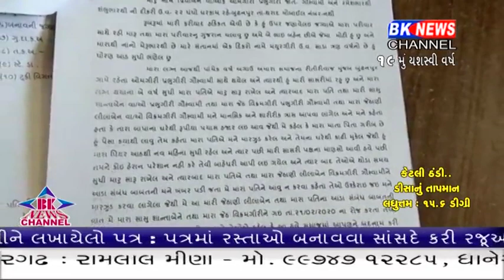થરાદ યુવતીને સાસરીયાનો ત્રાસ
થરાદના રતનપુરાની યુવતીના લગ્ન આજથી ચારેક વર્ષ અગાઉ થરાદ તાલુકાનાં બુઢણપૂર ગામમાં ઓમગીરી ગોસ્વામી સાથે થયા સમાજના રીત રિવાજ મુજબ થયા હતા. અને તેમના લગ્નજીવન દરમ્યાન એક સંતાનનો પણ જન્મ થયો હતો.. પરંતુ આ યુવતીના પતિ, સાસુ સહિત જેઠ-જેઠાણી દ્વારા માનસિક ત્રાસ આપવામાં આવતો હતો.. અને ત્યારબાદ આ મહિલાને ત્રણેક માસ અગાઉ તેના અઢી વર્ષના સંતાન સાથે ઘરે કાઢી મૂકવામાં આવતા આ યુવતી તેના પિયર ખાતે રહેતી હતી.. બાદમાં સામાજિક આગેવાનોની મધ્યસ્થા બાદ યુવતીને પરત સાસરે મોકલી દેવામાં આવી હતી.. પરંતુ ત્યારબાદ એકવાર ફરી આ મહિલાને સોના-ચાંદીના દાગીના ઉતારી લઈ ગડદાપાટુનો માર મારી જાનથી મારી ખાવો પ્રયાસ કર્યો હતો.. આ યુવતીનું માનીએ તો તેના સાસરિયાંઑ તેને જબરજસ્તી મોઢામાં ઝેરી દવા પીવડાવવાનો પ્યાર કર્યો હતો. અને બાદમાં યુવતીને બેભાન અવસ્થામાં મૂકીને જતાં રહ્યા હતા.. બાદ આ યુવતીના પિયરિયાઓને જાણ થતાં પિયર પક્ષના લોકોએ યુવતીને સારવાર માટે ખસેડી હતી અને યુવતીના પરિવારજનોએ સામે થરાદ પોલીસ મથકમાં ફરિયાદ નોંધાવી છે.